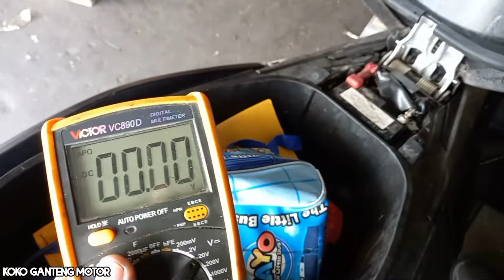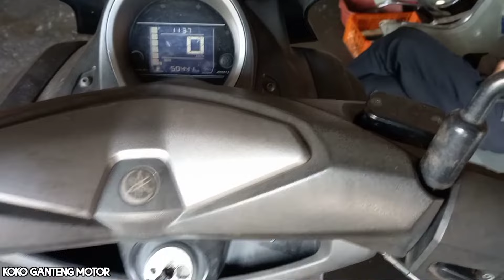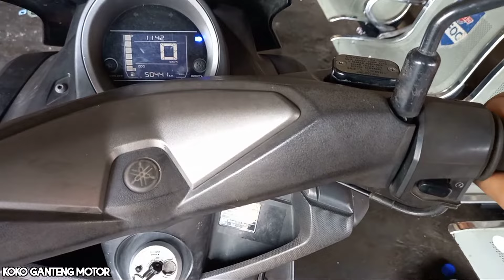NMAX DI STARTER CUMA BUNYI CETIK" | CARA ATASI STATER NMAX BUNYI CETIK-CETIK DOANG MESIN TIDAK NYALA